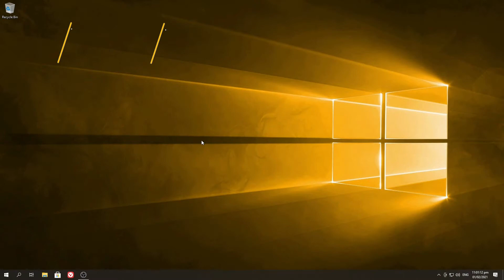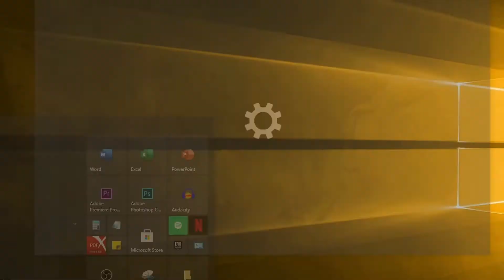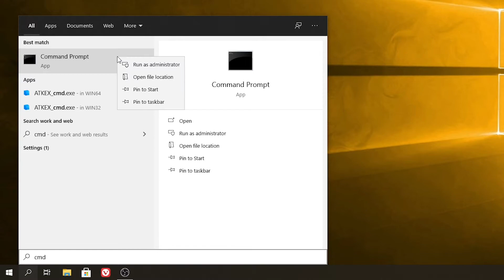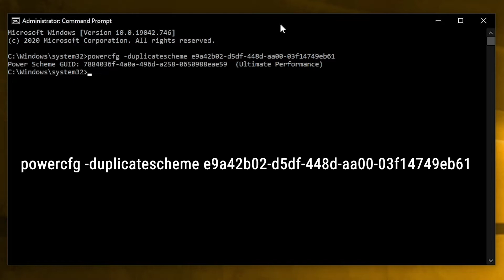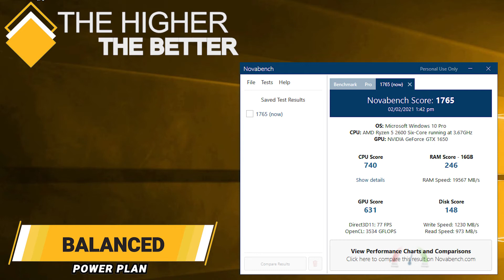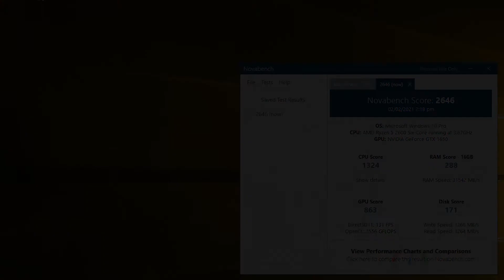ENABLE ULTIMATE PERFORMANCE OF YOUR PC | IRVIN HERRERA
SA VIDEO NA TO PWEDE MO PA MAPABILIS LALO ANG COMPUTER MO SA PAMAMAGITAN NG PAG ENABLE NG KANYANG ULTIMATE PERFORMANCE. SOBRANG DALI LANG AT HINDI MO KAILANGAN MAGING TECH EXPERT PARA MAGAWA ITO.

CHAPTERS:
00:00 Intro
00:46 Turn On Ultimate Performance Setting
02:57 How to Enable Ultimate Performance Setting
04:55 Is it Worth It to Use Ultimate Performance Setting?
06:08 Wrap Up